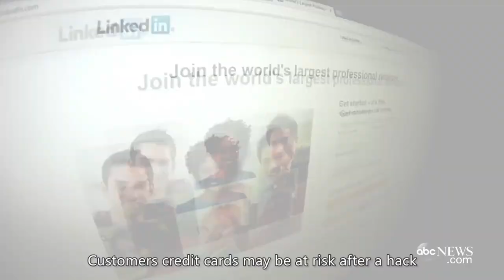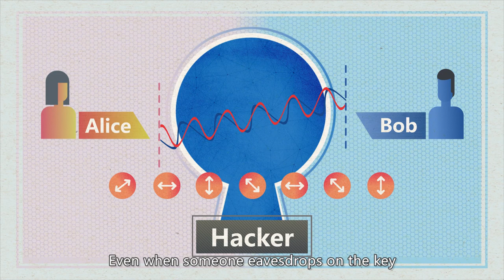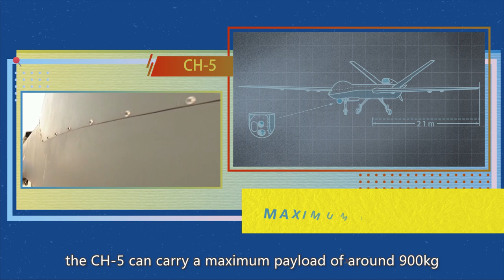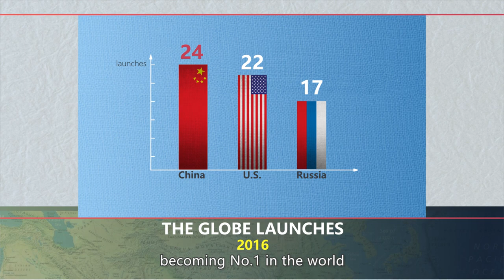Glance of future through Chinese aerospace